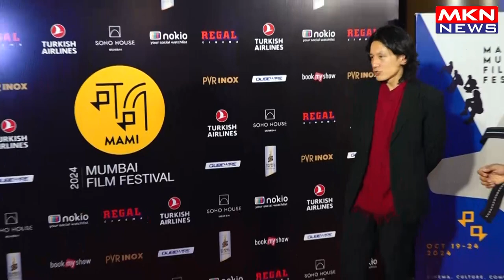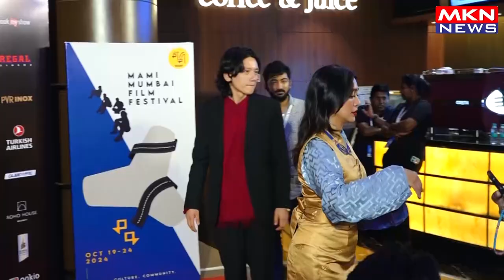SAYANI GUPTA ATTENDS MAMI MUMBAI FILM FESTIVAL